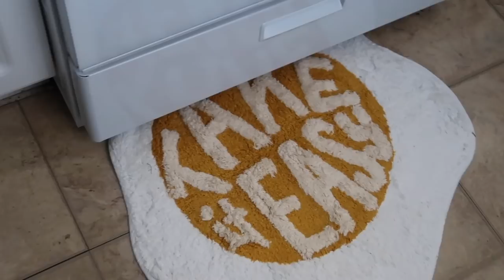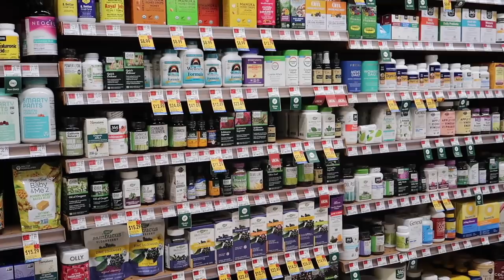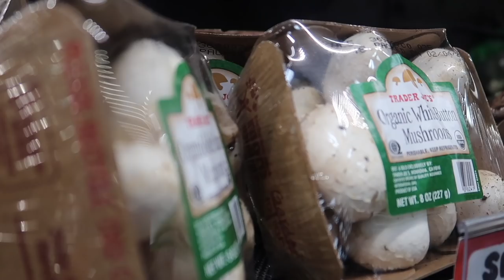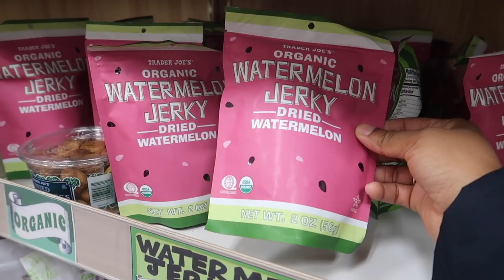Week In New York | Day With Mom + Cooking With My Sister + Bridesmaid Dress Shopping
Hey B-squad, I hope you enjoyed this video. Come back Wednesday at 10am for Valentines Weekend Vlog 💕💕

♡ LET’S CONNECT!

⊹Dancehall Type Beat Prod. by UGYN

⊹ Bicana Brown
⊹ 25
⊹ Jamaican

⊹⊹⊹ Editing Software ⊹⊹⊹
⊹ Final Cut Pro X
⊹ Photoshop